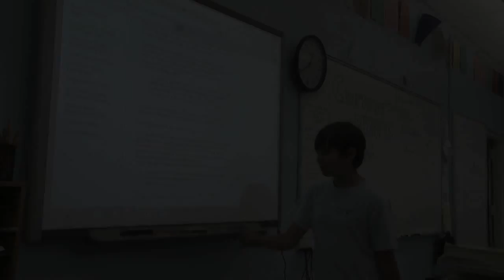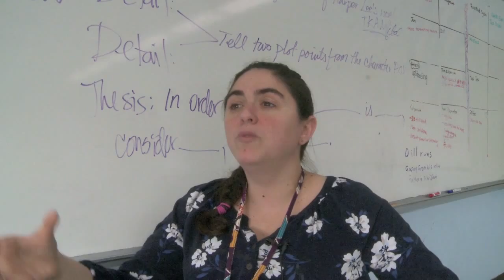Hellenic American Academy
The Hellenic American Academy, founded in 1906, is the oldest Greek Orthodox school in the United States.

We are dedicated to providing academic excellence based on the Massachusetts curriculum frameworks and the common core, and a nurturing environment where students can develop socially, emotionally and physically.